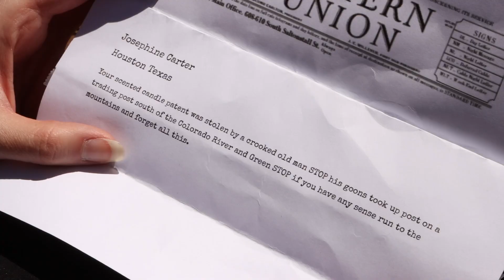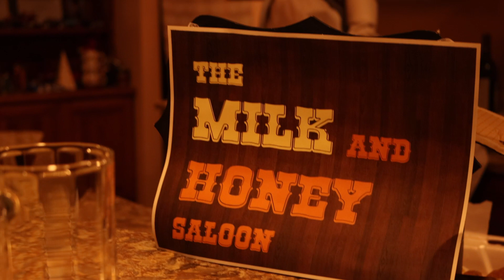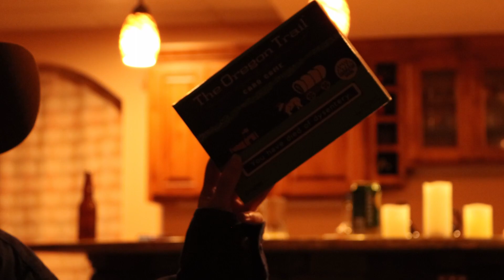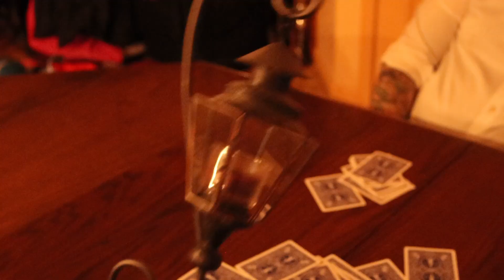Midnight Menace (Kazoo48 '24)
Our team's short film for 2024's Kazoo48 film festival. All aspects of this film were completed within 48 hours. Winner of 'Best Use of Location.' Special thanks to Murray Street Brewing.

TEAM: Cop-Fu Crew

GENRE: Action/Western

LINE OF DIALOGUE: “In the canvas of life, you were finger painted.”

PROP: Candle

LOATION: Swing set

CHARACTER: Person who gives out advice in the form of rhymes